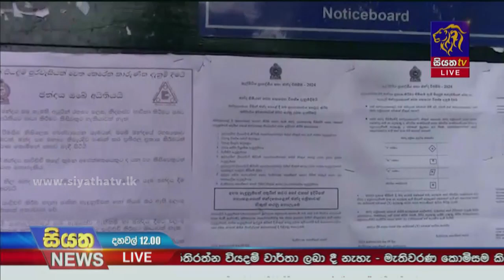ඇල්පිටිය ප්‍රාදේශීය සභා මැතිවරණයේ තැපැල් ඡන්දය අද | Siyatha News